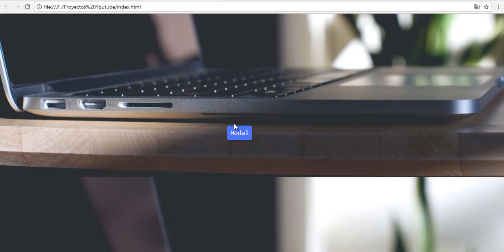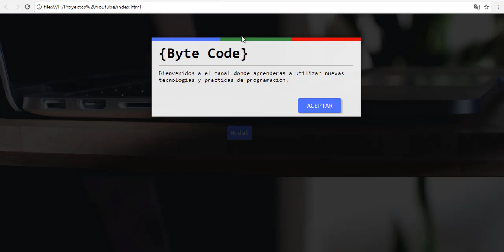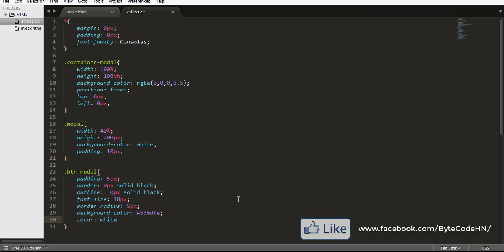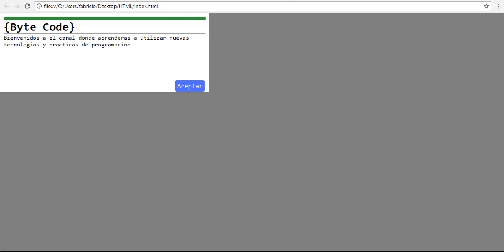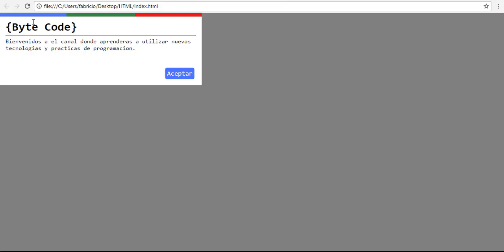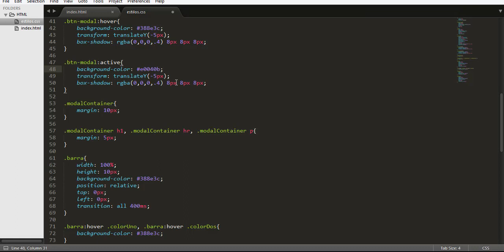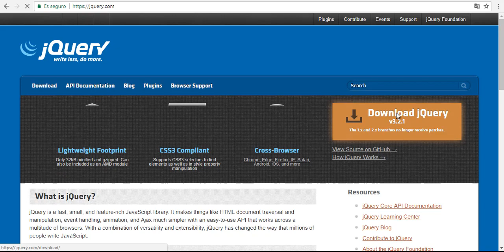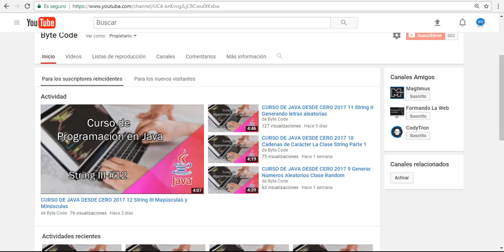Comi crear una Modal Web con HTML5, CSS3 y JQuery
Hoy aprenderemos a crear una genial modal web , con HTML5, CSS3 y JQuery, y con estilos partiendo desde cero y con diseño totalmente elegante.

De que tipo de vídeos te gustaría ver en este canal?